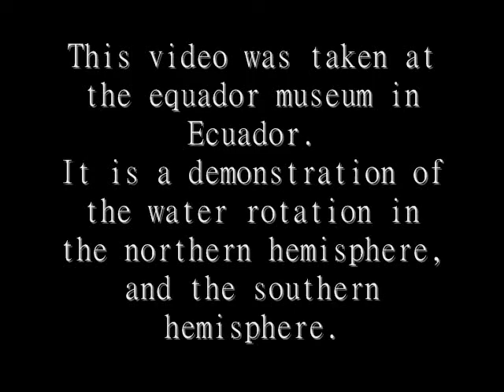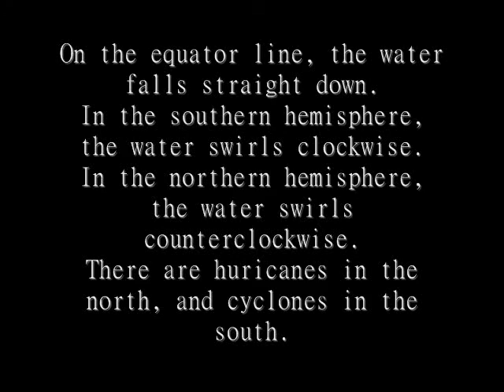Water rotation in the southern & northern hemispheres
I visited Ecuador in April 2015, and we went to the equator museum while there. Here is a demonstration of the water rotation in the opposite hemispheres. The water swirls clockwise in the south and counterclockwise in the north. And this is video proof. Stop with the debates ;)
-Heather Carr, aka cocoabeanbutts-